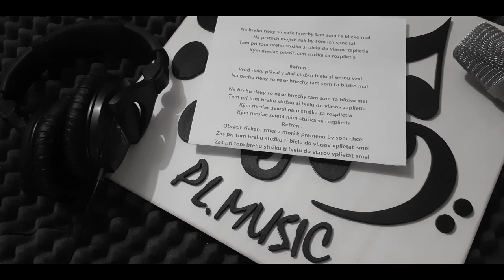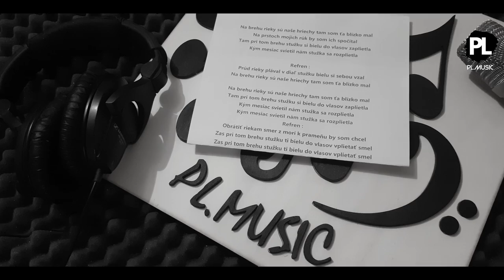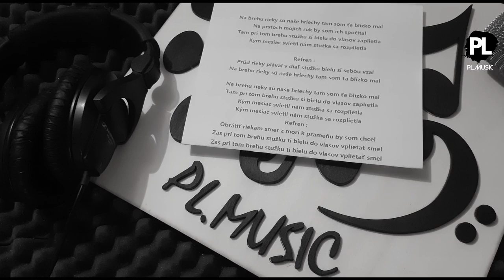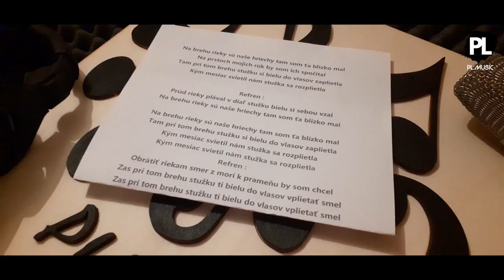PAVOL LATÁK - Na brehu rieky (Cover) oficiálny videoklip 2/2021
Cover verzia piesne "Ne peru rijeke sve tvoje grijehe", NA BREHU RIEKY
Hudba a text: Đorđe Novković, Marina Tucaković, slov. preklad: Mária Kodayová
Krásna pieseň, ktorú spieval Spevák Robo KAZÍK česť jeho pamiatke !

PAVOL LATÁK JE SENZI !
Interprét : PAVOL LATÁK
Skladba : Na brehu rieky